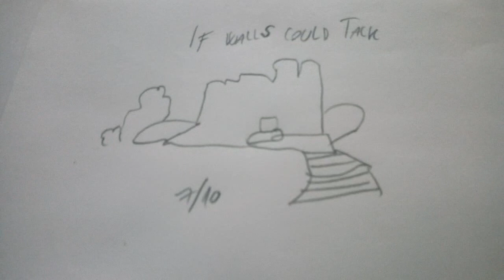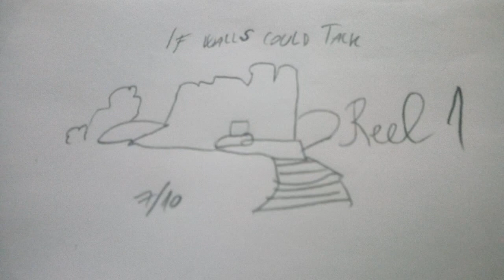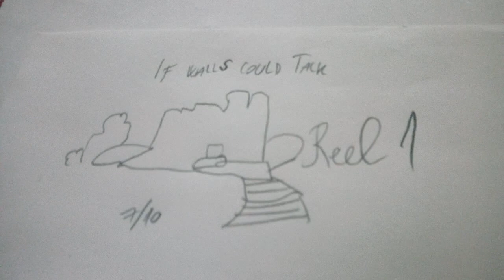If Walls Could Talk, Lifetime Movie Review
One man seeks revenge. Can he get it?